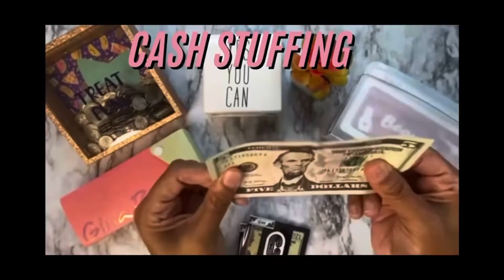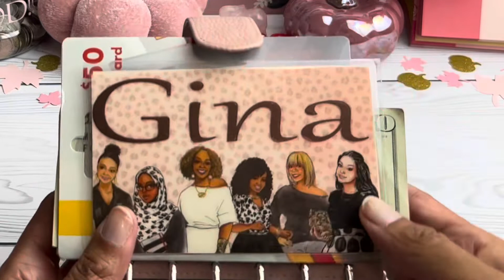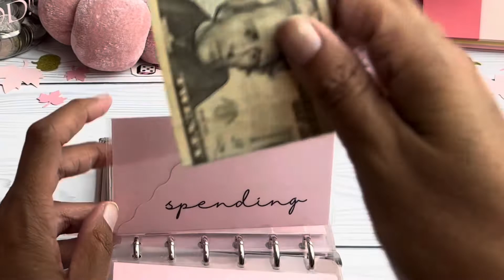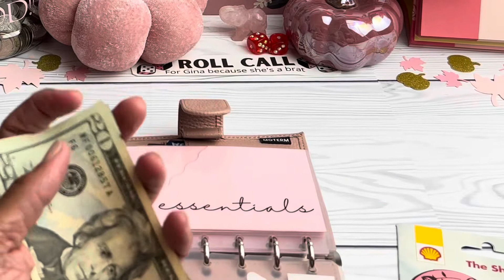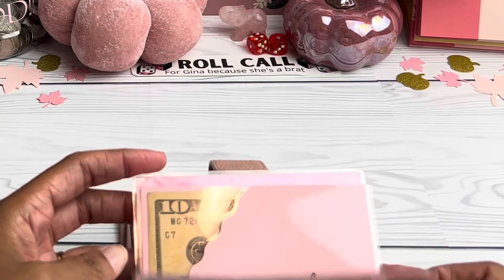All God…No Income Cash Stuffing!!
Follow along as I figure out a way to make it work with no money allocated for groceries, household items, spending, gas, etc. By the grace of God, He has provided once again!

To help out with my Hubby’s cancer journey:
Support our Etsy Shop Re-launch!!

My twin girls’ channels:
@Alexis Arlette

It’s A Feeling by

Happy Mail loved & appreciated!
Mailing Address:
Gina R Lee

Capital One | Friend for Capitol One 360 to earn $100 bonus!

Products I use:
I film with my iPhone13 Pro Max

Gooseneck Bed Phone Holder:

Basic Standard Calculator: